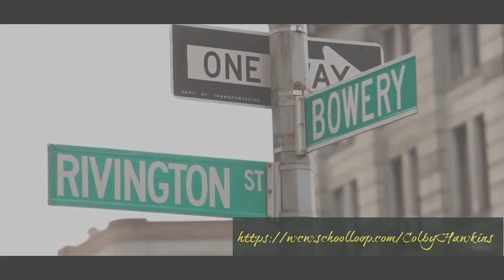Public School Character Development: Homeless Haircuts - Be Awesome to Someone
High end hair stylist gives free hair cuts to the homeless.

Haircuts for the Homeless.